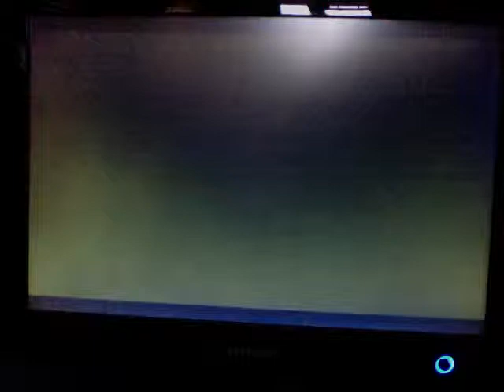SSF4 Online Fights 2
Using Guile in match against Dudley.  I play pretty decent game against this guy.